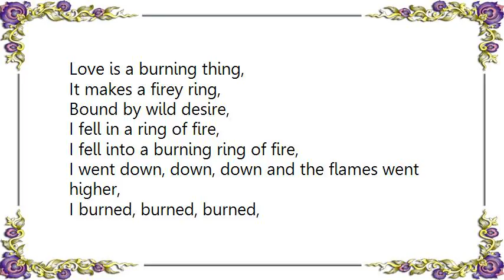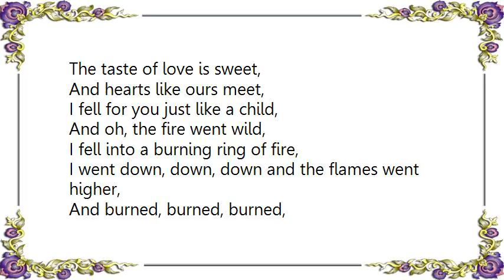Grace Jones - Ring of Fire Demo Version Lyrics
[Lyrics Grace Jones - Ring of Fire Demo Version]
Love is a burning thing,
It makes a firey ring,
Bound by wild desire,
I fell in a ring of fire,
I fell into a burning ring of fire,
I went down, down, down and the flames went higher,
I burned, burned, burned,
A ring of fire, a ring of fire,

The taste of love is sweet,
And hearts like ours meet,
I fell for you just like a child,
And oh, the fire went wild,

A ring of fire. (repeat, fade)